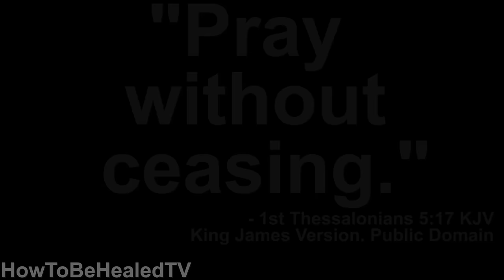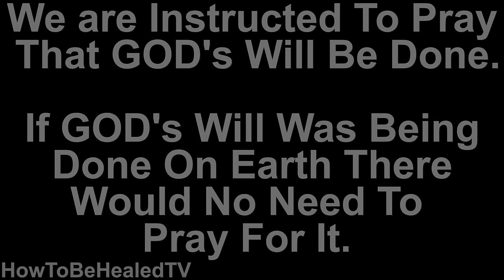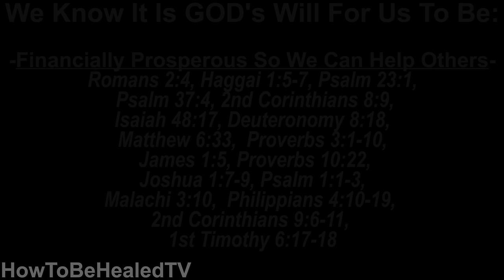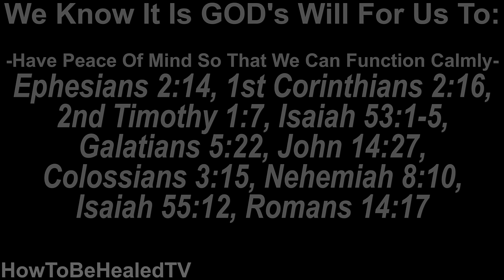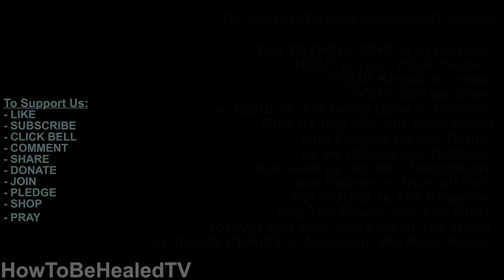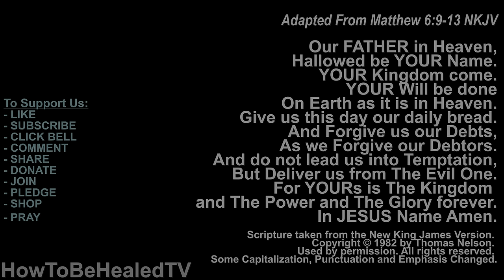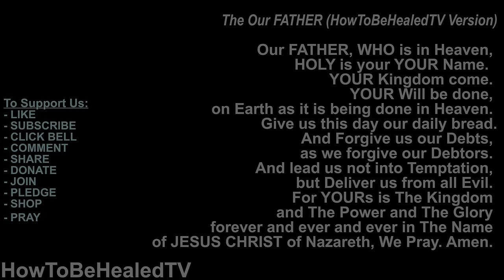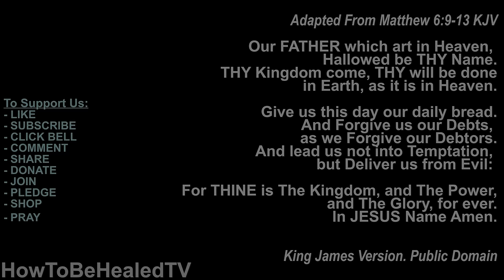The LORD's Prayer // Our Father 🙏 Relaxing Christian Meditation on a Black Screen // Sleep // Waves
🙏 The LORD's Prayer // The Our Father // Play This While You Sleep for the next 90 Days //
Relaxing Christian Meditation on a Black Screen For Less Lighting While You Sleep. Spoken by Christian Diggs

The LORD's Prayer Table Of Contents
00:00:00 A Special Anointing
00:03:18 Satan is To Blame When Bad Things Happen
00:04:44 Financial Prosperity Is GOD's Will
00:05:14 Divine Healing is GOD's Will
00:05:31 Peace Of Mind is GOD's Will
00:06:10 Supernatural Protection Is GOD's Will
00:07:39 The LORD's Prayer (KJV)
00:08:36 The LORD's Prayer (NKJV)
00:09:42 Our FATHER (HowToBeHealedTV Version)
11:34:52 Accept JESUS As Savior And LORD (Access To Heaven)
11:37:20 Ask GOD (Disclaimer)
11:38:31 The Benediction

Other Lord's Prayer Teachings:
@WhitfieldHarringtonc - Whitfield Harrington - The first time I prayed the Lords prayer 100 times: I share what happened.

Whitfield Harrington - Get To The Point With Prayer Points: Why Some Prayers Get Answered and Others Don't: Why Some Prayers Get Answered and Others Don't - Read eBook Free With Kindle Unlimited Free Trial

Adapted From Matthew 6:9-13 NKJV
Our Father which art in Heaven, Hallowed be THY Name.
And lead us not into Temptation, but Deliver us from Evil:
For THINE is The Kingdom, and the Power, and The Glory, for ever.

And do not lead us into temptation,
For Yours is the kingdom and the power and the glory forever.

The Our Father (HowToBeHealedTV Version)
Our FATHER who is in Heaven, HOLY is your YOUR Name.
YOUR Will be done, on Earth as it is being done in Heaven.
And lead us not into Temptation, but Deliver us from all Evil.
For YOURs is The Kingdom and The Power and The Glory forever and ever and ever in the Name of JESUS CHRIST of Nazareth. Amen.

Always consult your doctor or health care professional before changing your diet or making any other changes.  I am not a doctor. These statements have not been evaluated by the FDA. No product's mentioned are intended to diagnose, treat, cure, or prevent any disease. This is not intended as a replacement for licensed professional care. By accessing this information you release me, HowToBeHealedTV and everyone other than yourself from any liability an assume all risks.  We must come to the conclusion that GOD is smarter than we are. If something isn’t working ask GOD what the solution is... HE Knows.

King James Version. Public Domain